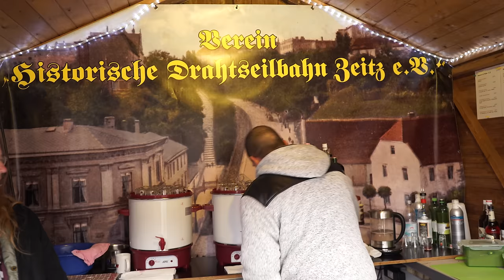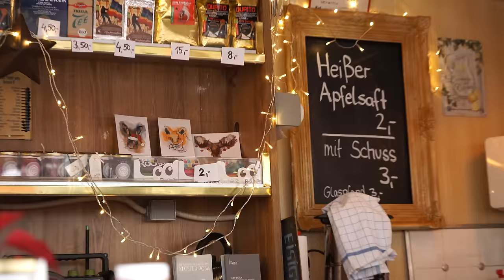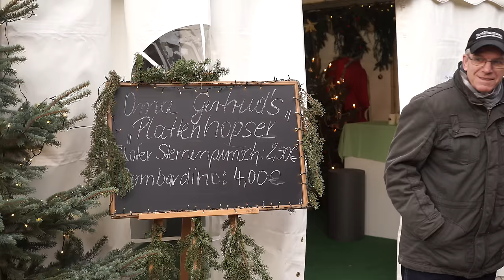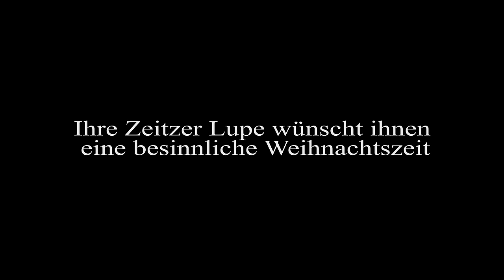Weihnachtsmarkt 2015 in Zeitz Burgenlandkreis Ultra hd 4K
Diese Aufnahmen sind vom ersten Samstag Nachmittag nach Eröffnung und unser zweiter 4K Test mit dem Atomos Assassin, den uns die Zeitschrift VIDEOAKTIV für 4 Wochen zum Testen überlassen hat. MfG W.Dreblow